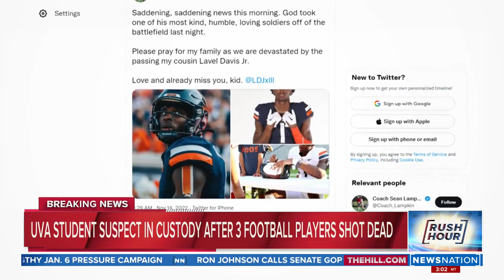Suspect in deadly UVA shooting in custody | Rush Hour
Police in Virginia arrested a student in the shooting deaths of three University of Virginia football players, ending a 12-hour-long manhunt that put the campus on lockdown.